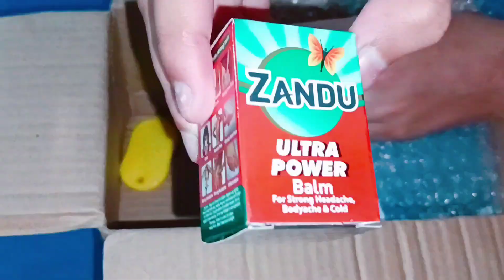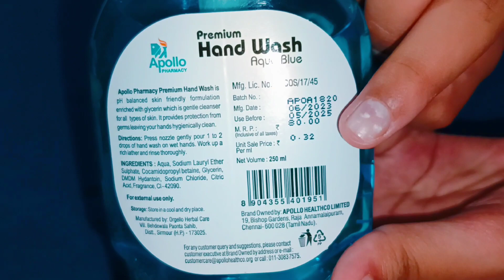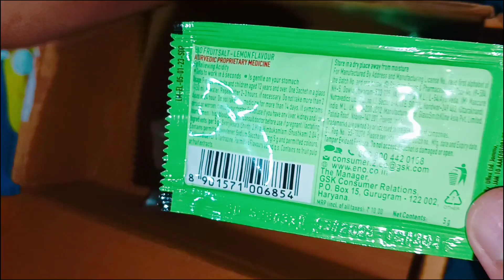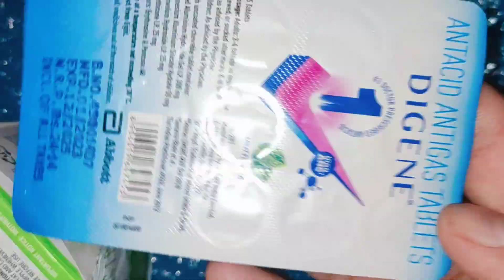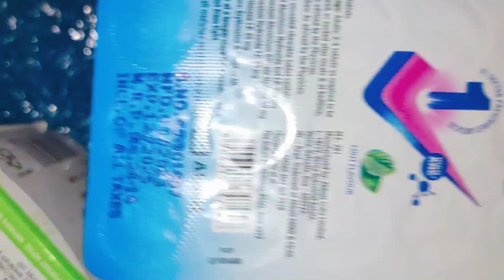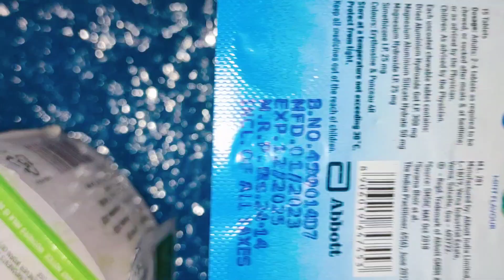💥FREE Shopping💥Unboxing FREE Shipping charge from Apollo App